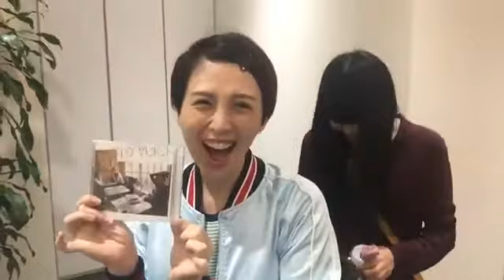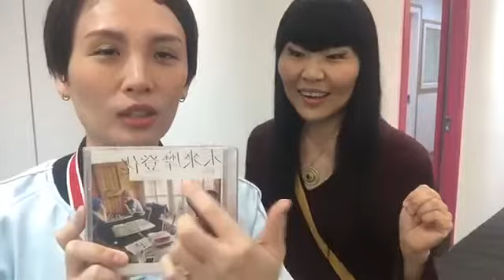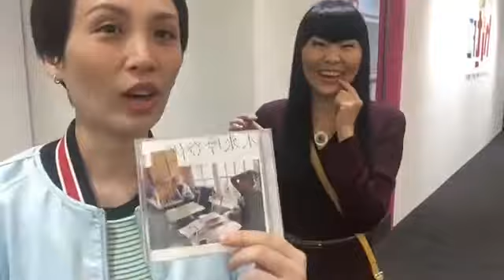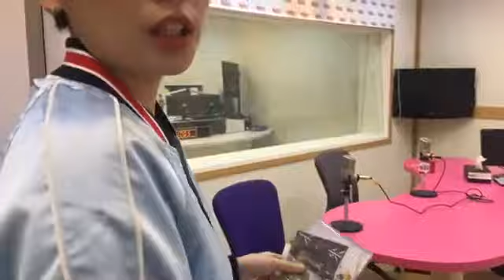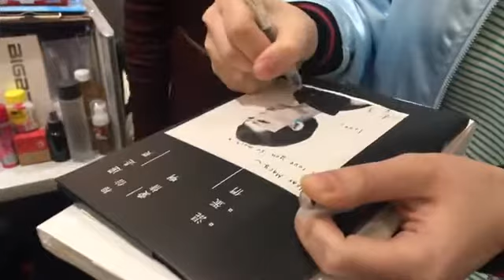【Hit Fm facebook直播】OH夜DJ 娃娃小時候的歌唱老師-Macy玫熹老師來了啦！娃娃說她好緊張啦！